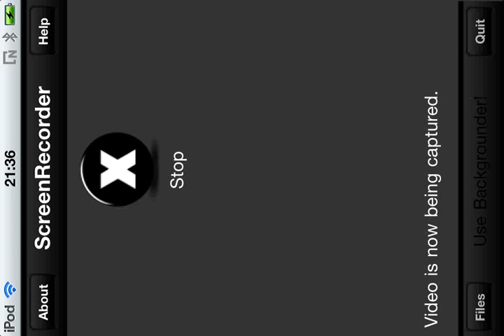CoD nazi zombies ipod - part 1 -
!read! SORRY THERE IS NO AUDIO ATM so i added music ... this is my first video like this so any feed back and stuff would be awesome ... i hope you all engoy this video ... if not then please dont hate on it nobody likes a h8r ... also i will accept any form of demand of something to do in zombie ( multiplayer , friends, maps guns ) what every you want be a specific as you like ... and i willl try to post a video of it ... and ofcorse subscribe rate and like and comment on this video and link / show to you friends so ... any freed back on if u guys want me to do more or whatever would be liked greatly thanks for you time to read this and watch my video

peace!